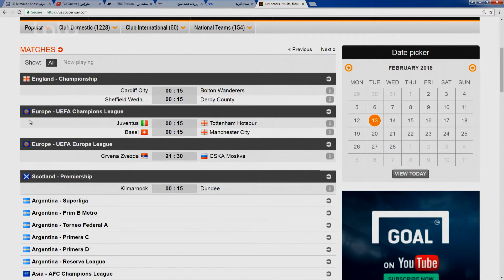بامداد خوش - ورزشگاه - صحبت ها با فرید هوتک در باره دستاورد های اخیر تیم ملی کرکت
بامداد خوش - ورزشگاه - صحبت ها با فرید هوتک مسئول نشرات کرکت بورد افغانستان در باره دستاورد های اخیر تیم ملی کرکت